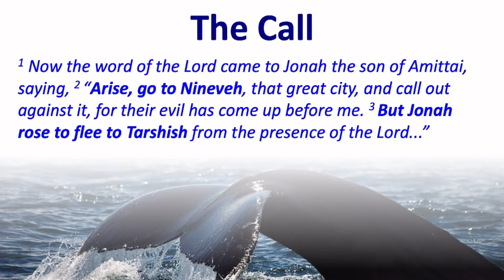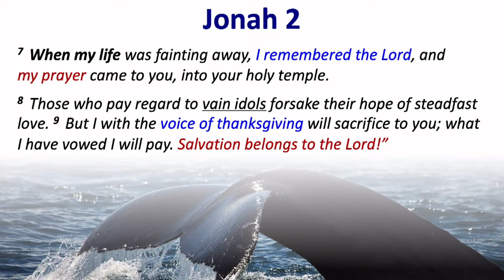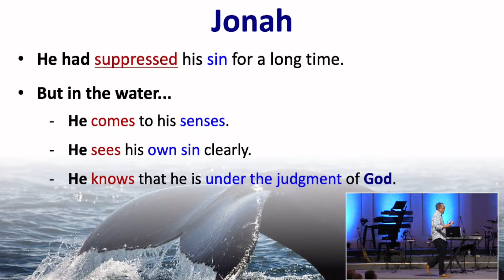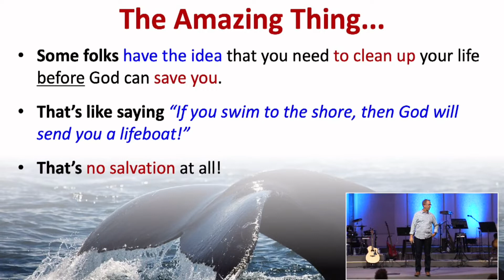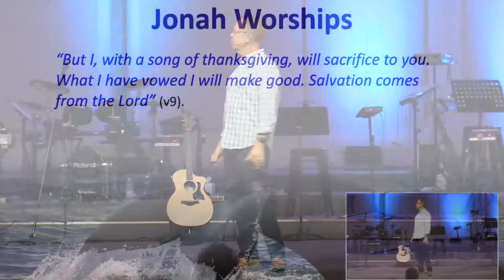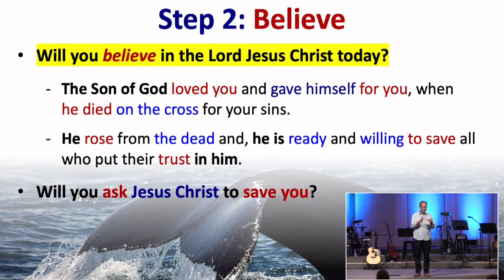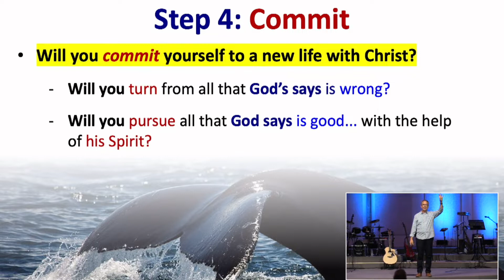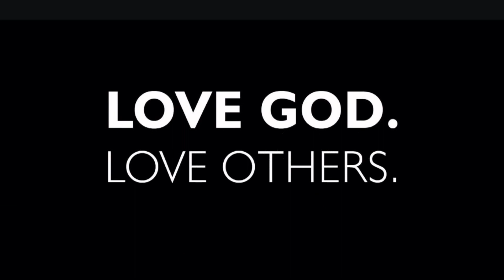Running From God: A Fish (Part 3)